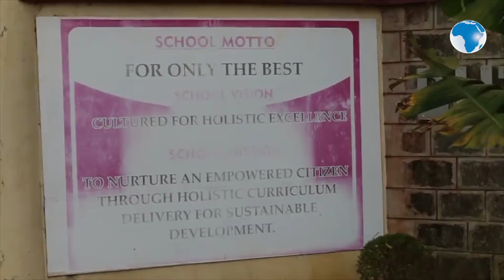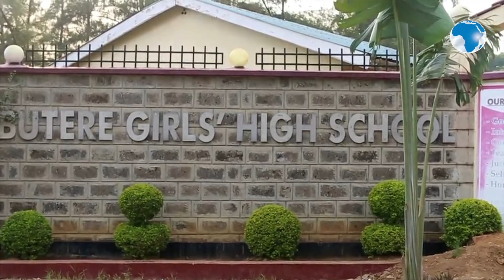Form 3 student at Butere Girls' High School commits suicide in the dormitory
A student has committed suicide at Butere Girls in Kakamega County. Local police boss Boniface Lisiolo says the girl, whose body was found on Friday afternoon hanging from her bed, used a neck tie to strangle herself.